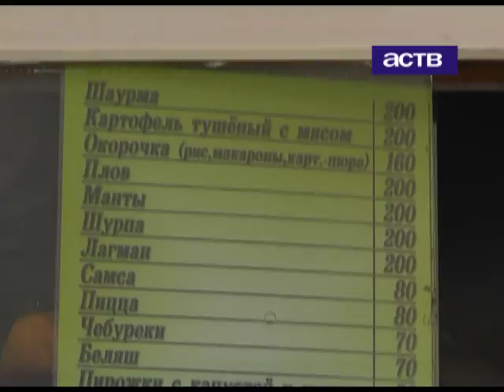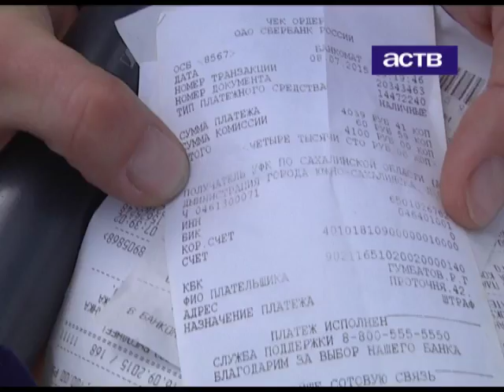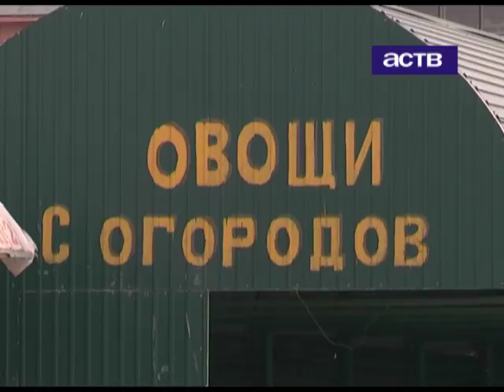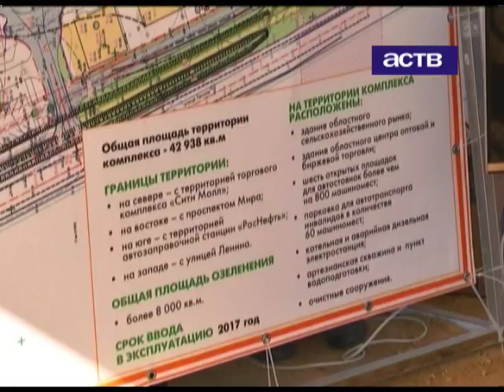Почему властям и контролирующим органам не удается побороть незаконную торговлю